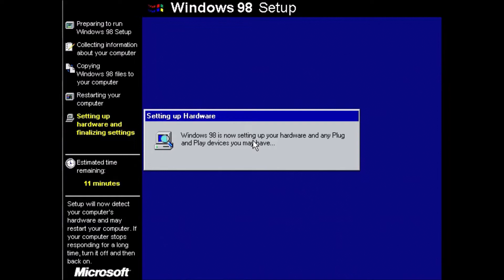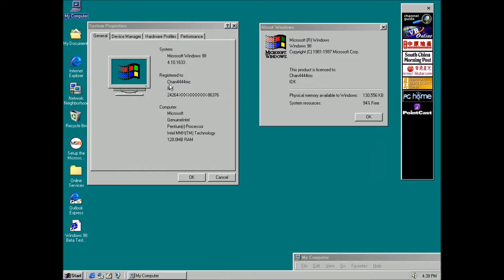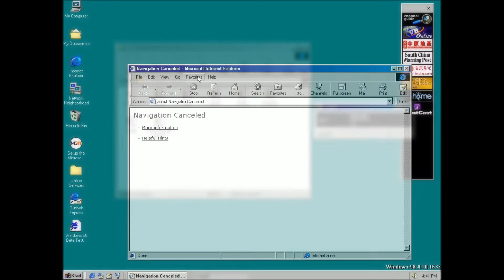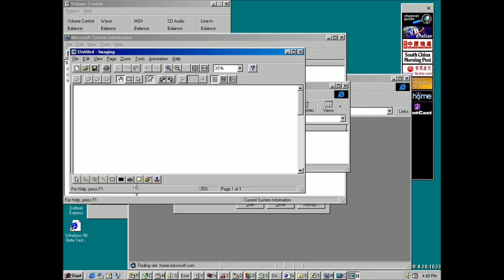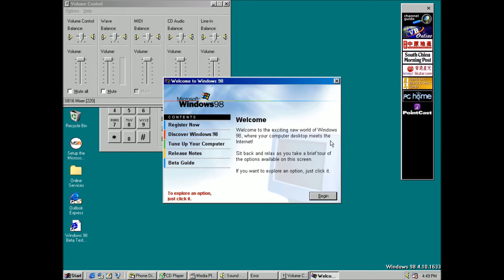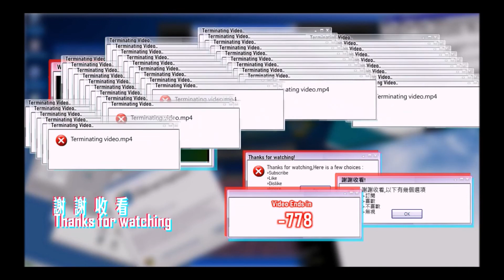Windows 98 Build 1633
Why so many people do build 1629 and 1650 on youtube but no one do build 1633 XD (there are a lot of build 1633 on bilibili tho)

0:00 Installation
1:16 Startup
1:27 System Properties
1:33 Control Panel
2:18 System Sounds
2:34 Internet explorer
2:41 Outlook express
2:47 Program showcases
4:28 Wallpaper
4:38 BSOD
4:41 Shutdown
4:51 Outro